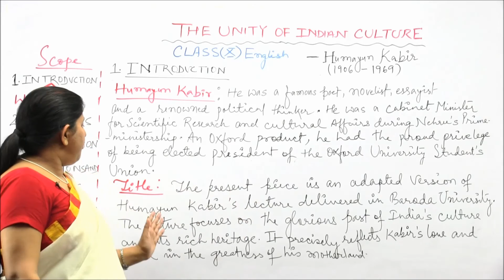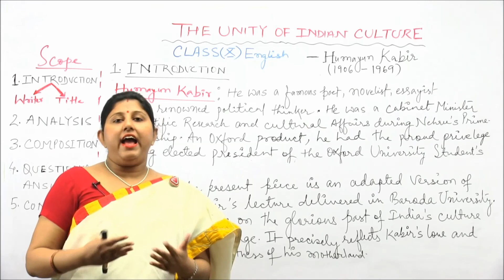#1- Introduction- What is Wrong with Indian Films- Archana Sinha- Class 10th- English